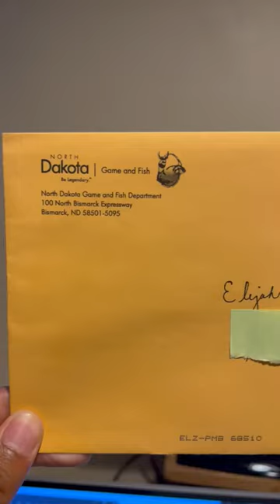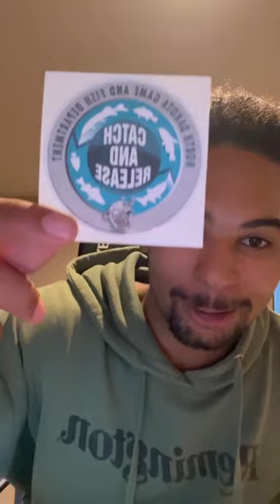Master Angler Walleye Certificate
On May 17th of 2022 I caught a 25 inch Walleye in Devils Lake North Dakota. I sent in my information to the North Dakota Game and Fish Department along with a picture of the fish on a measuring board to certify the catch. Today I opened the certificate and I am super excited to share it with y'all!